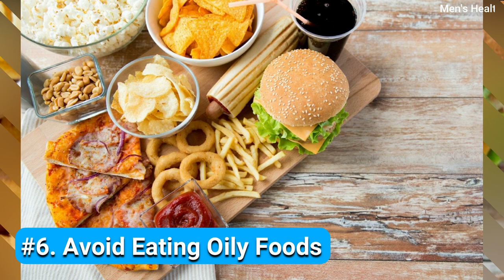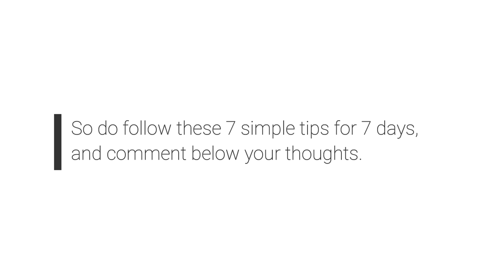7 Days Glowing Skin Challenge! (Get Glowing & Healthy Skin in 7 Days) | HowToGetGlowingSkinForMen!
7 Days Glowing Skin Challenge! (Get Glowing & Healthy Skin in 7 Days) | HowToGetGlowingSkinForMen! - How To Get Glowing SKIN In 7 Days -How To Have Clear Skin in 7 Days - 1 Week Skincare Challenge - Get Healthy Clear Skin in 7 Days